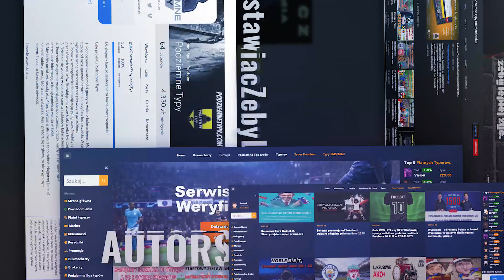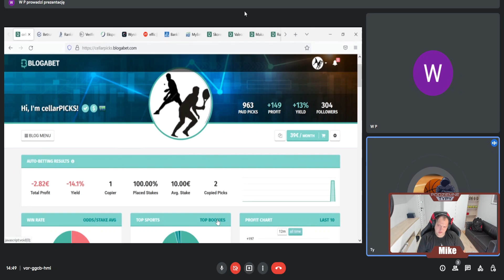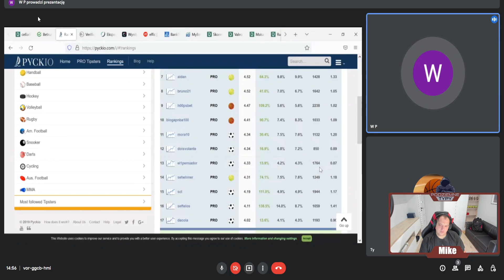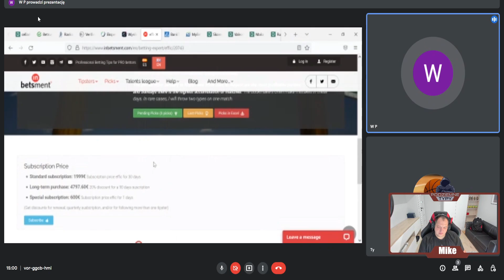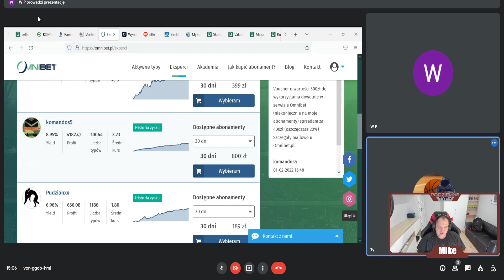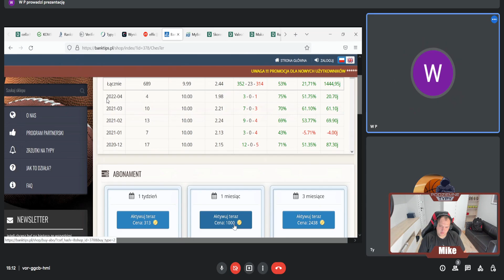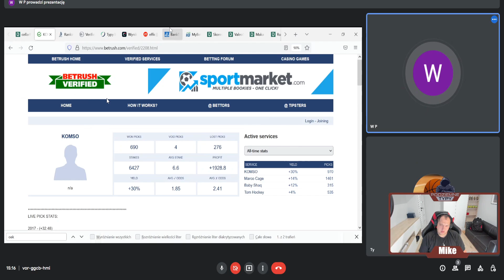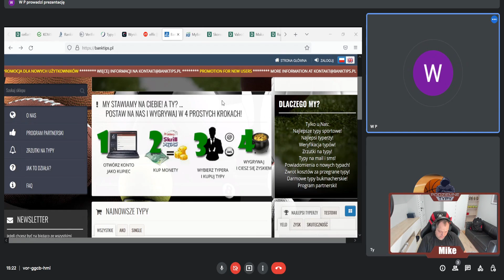Portale i serwisy bukmacherskie. Legitne czy scamy? Druga cześć rozmowy z Visionem💪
Spis treści:

00:00 - 02:25 Agenda rozmowy.
02:26 - 06:25 Blogabet
06:46 - 09:45 Betrush
09:46 - 16:00 Pykio
16:01 - 20:45 Betsmen
20:46 - 21:50 Betverifed
21:51 -26:10 Omnibet
26:11 -30:35 BankTips (SCAM)
30:36 - 35:00 MyBetInvest (SCAM)
35:01 - 37:35 Darmowi czy płatni typerzy.
37:36 - 39:49 Granie publiczne a prywatne.

Druga część z Visionem obejmie tematykę portali internetowych z typami bukmacherskimi. Pokażemy te z długą, uczciwą historią, a także szemrane podróbki które chciały wyłudzić pieniądze.

Zapraszamy do trzeciej części wywiadu która pojawi się na dniach. Zajmiemy się w niej praktyczną weryfikacją typerów. Pokażemy jak skutecznie ocenić fachowca.